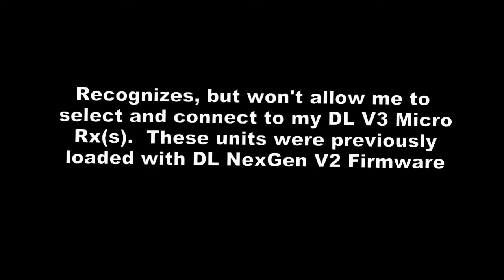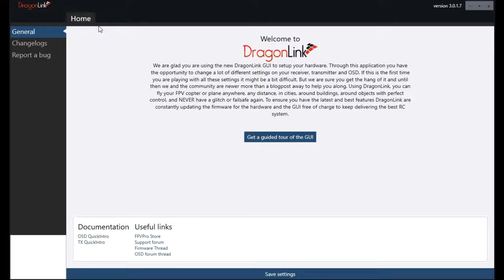DL GUI Rx Problem